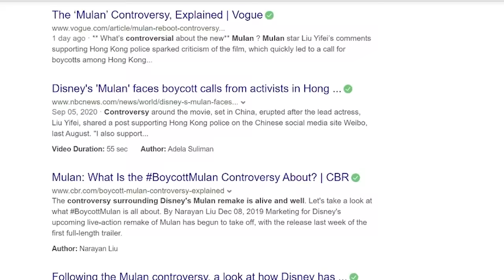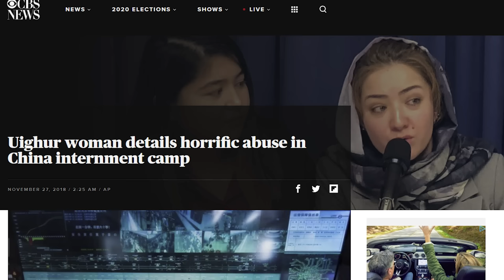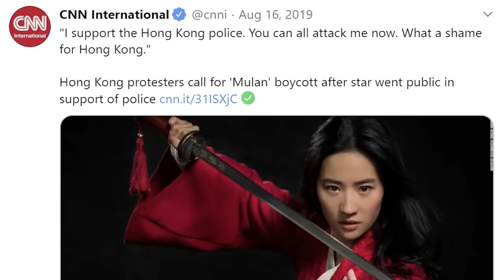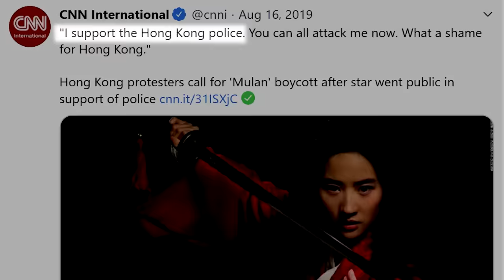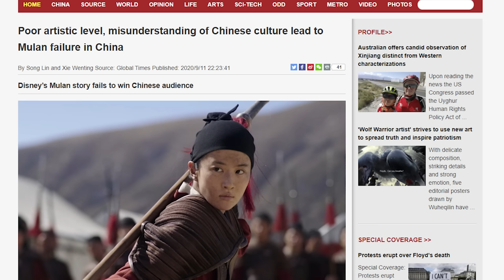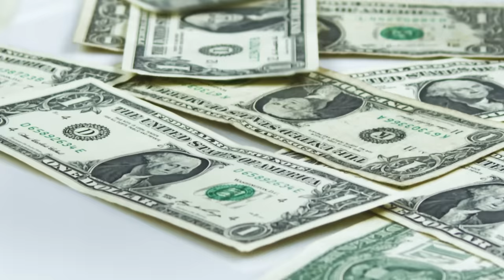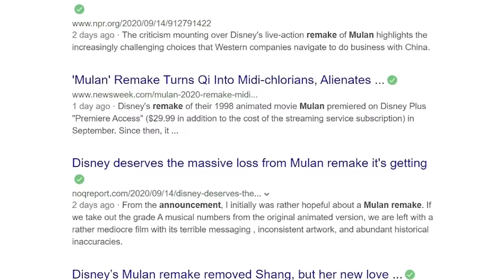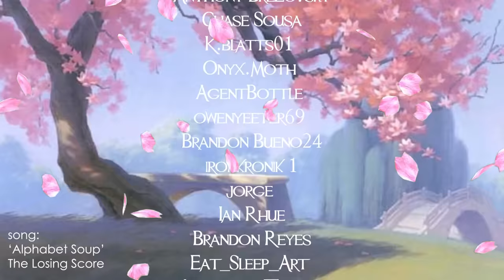MULAN (2020) - Disney's Biggest Bruh Moment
so..the Mulan live-action remake.. ya, it doesn't get much worse than this...

0:00 - Intro
0:23 - Part 1: Controversy
4:16 - Part 2: An Alternative
5:14 - Part 3: Mulan (2020)

edited by Elvis
credits song: Alphabet Soup by The Losing Score